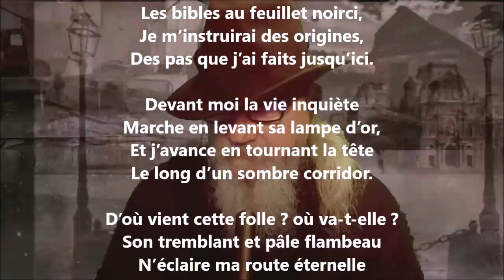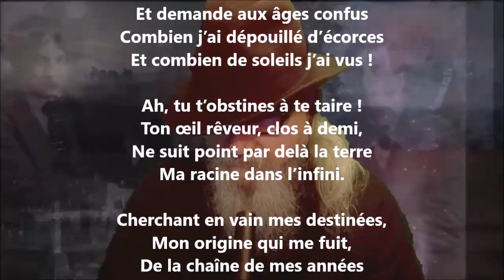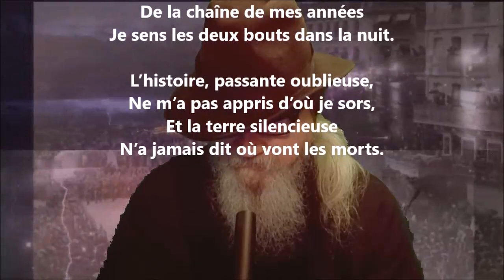La mémoire II - Sully Prudhomme lu par Yvon Jean